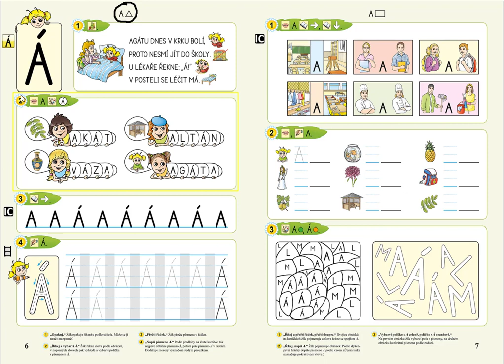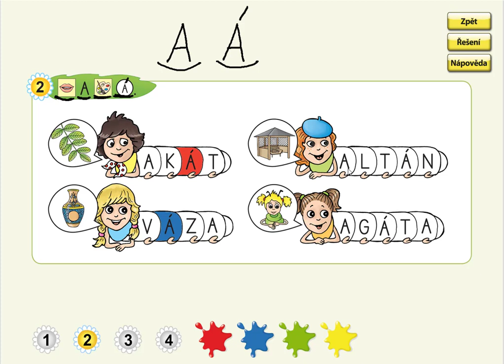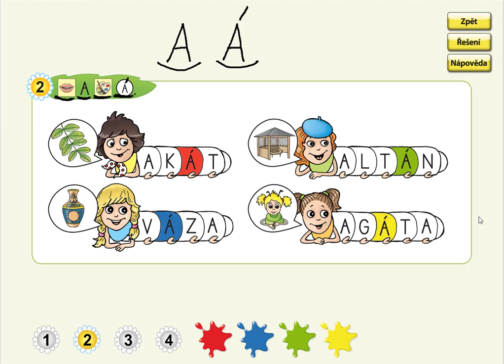Písmeno Á (vyhledávání), ŽIVÁ ABECEDA, str. 6, cv.2